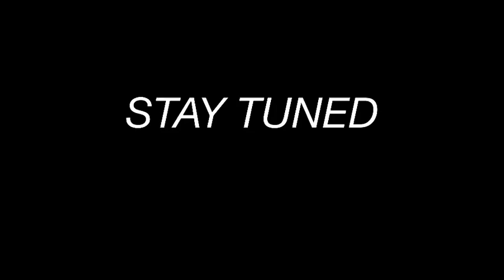Live @ 5 with Robert Higgs Tasting Our Silver Medal Winners